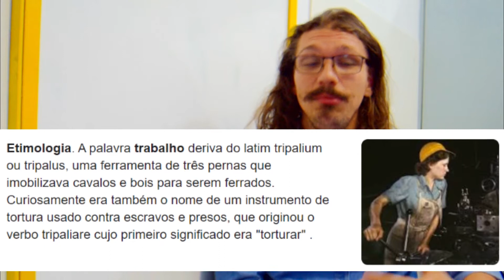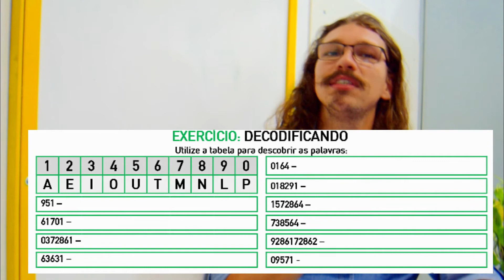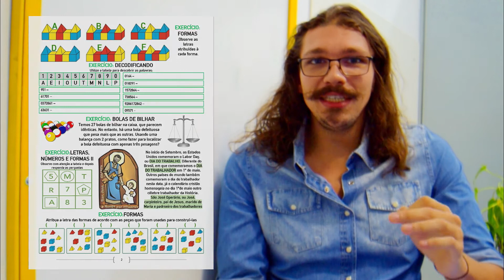LABORIOSIDADE - TERÇA-FEIRA - TRABALHO.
💡A expressão “LABUTA” (labor) é bastante conhecida como referência a um trabalho penoso,
árduo, mas também pode também expressar apenas uma atividade realizada com muito esforço e empenho. No latim, existe a expressão "labor omnia vinciti", que significa que o trabalho vence todas as coisas, ou seja, o trabalho enobrece o homem, e faz com que as pessoas evoluam, tanto profissionalmente, como pessoalmente, que cresçam e aprendam muitas atividades.

🧠A laboriosidade costuma ser considerada como um valor moral. Graças à ela, o labor deixa de
ser algo obrigatório ou necessário e passa a ser um valor. Isso implica em realizar as tarefas/funções com esmero, atendendo aos detalhes e tentando conseguir o melhor resultado possível. A laboriosidade é fazer algo mais do que cumprir com o imprescindível, o obrigatório ou o mínimo necessário. Implica realizar um esforço para conseguir um rendimento adicional e progredir. O laborioso é ativo, criativo e disposto a tentar novas soluções, dando passos autônomos no cumprimento de sua função, sempre em consonância com o bem comum.

Para nos conhecer mais entre em contato por nossas redes:
Entre em contato e saiba como.